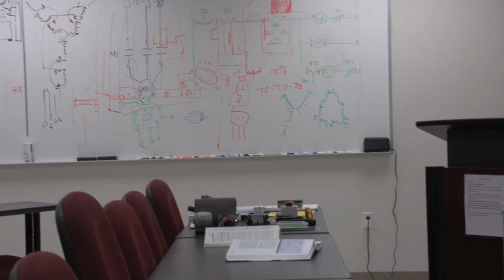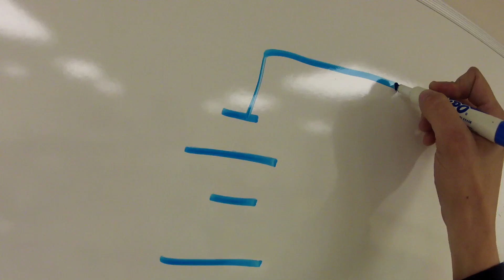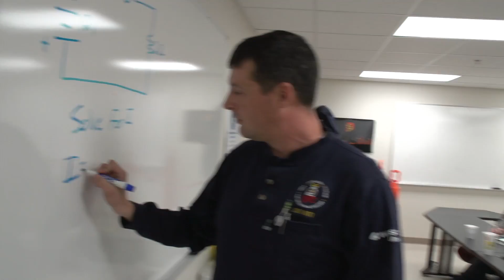North Alabama JATC Industrial Electrical Training Center - ElectricTV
The 4th in a series of videos on NECA/IBEW electrical training programs and facilities across the US travels South to Sheffield AL, to the North Alabama JATC.  This facility is the state's and the region's premier training center for electricians specializing in industrial electrical construction.  Here, electrical apprentices complete a rigorous 5 year training program which prepares them with the industrial construction electrical skills and safety training to be among the best in the electrical construction industry.

ELECTRIC TV: ETV produces short online video documentaries highlighting the efforts of the IBEW and NECA in raising and maintaining high standards of electrical work while educating the public about ongoing trends in the electrical field and the benefits of professional unions and training programs.